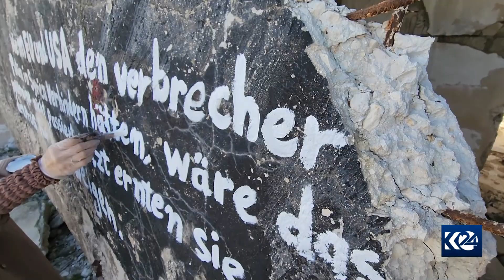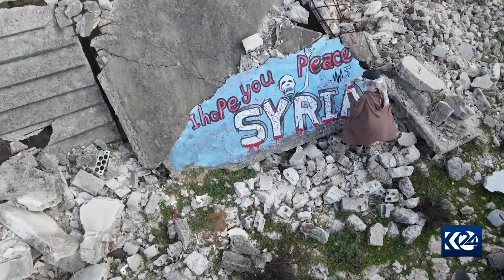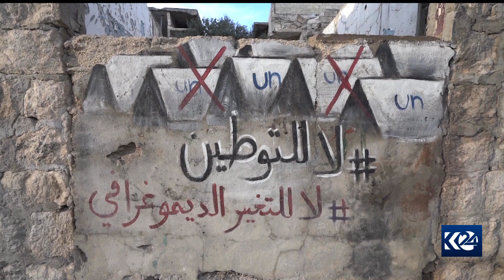شێوەکارێك خانووە رووخاوەکانی ئیدلب دەکاتە تابلۆ